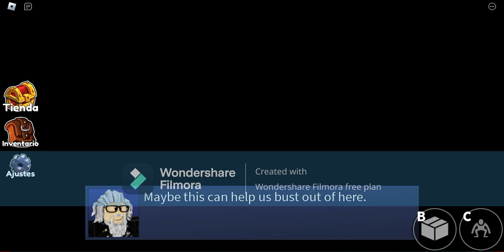Escenas de Raibow Friends chapter 2 *completo*